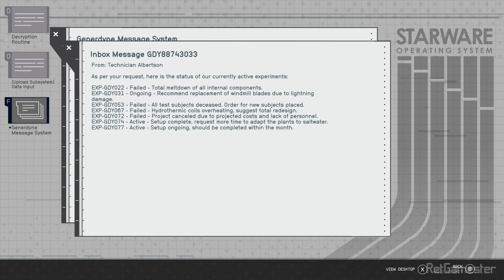STARFIELD - PC - FULL GAME - CRIMSON FLEET QUESTLINE ENDING- Walkthrough Gameplay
I appreciate all your support a lot and I need it too. Your support is important to grow my channel and I have to buy all the games at full price in order to bring these videos to you. Your contribution will help.

I try to get better and better in my editing and gameplay so you can get the best experience from watching the videos.